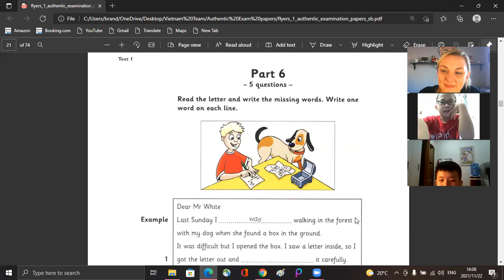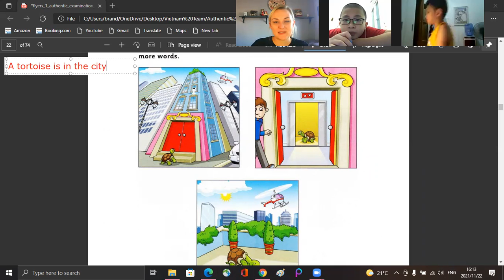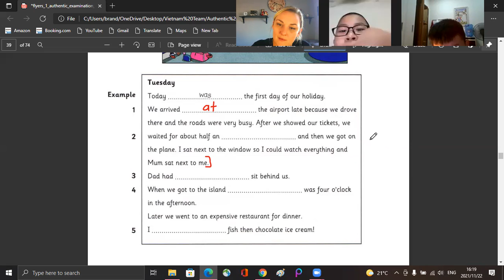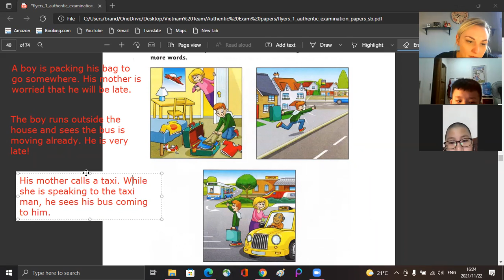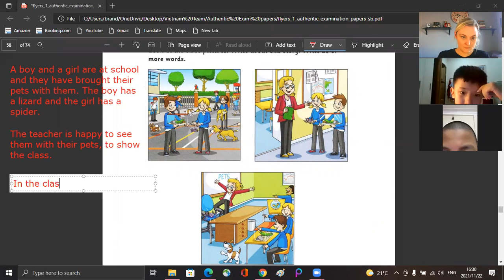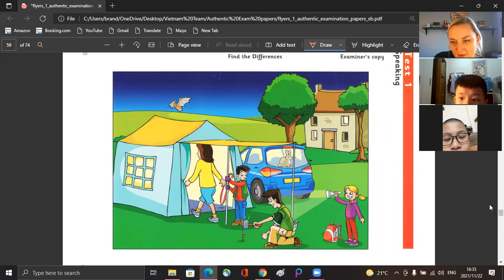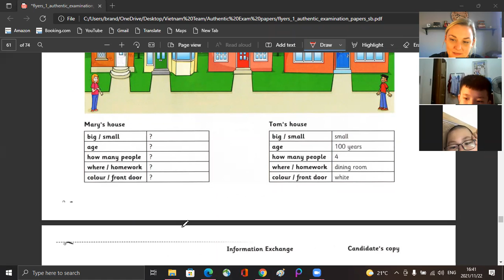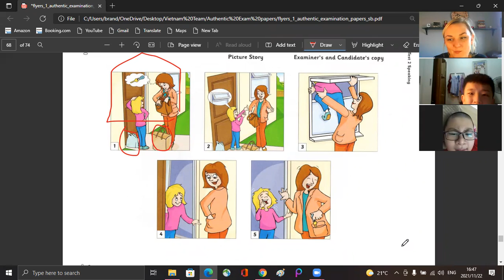A2 Flyer Authentic Test Papers Reading Test1.2.3 part 6.7 + Speaking Test 1.2 video 1